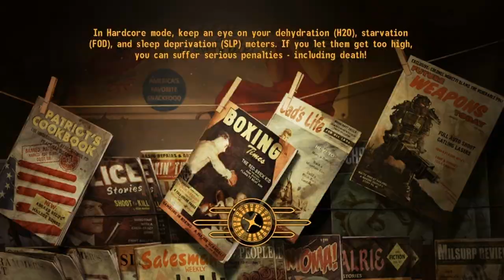Let's Play Heavily Modded Fallout: New Vegas-Episode 67-Paging Mr. House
And we're back! Time to get around to the main quest, I suppose.

Mods Active:
Willow-A Better Companion Experience
Jill Valentine BSAA Outfit
Veronica Scribe Robe
AG Supplementary Uniques
Electro-City